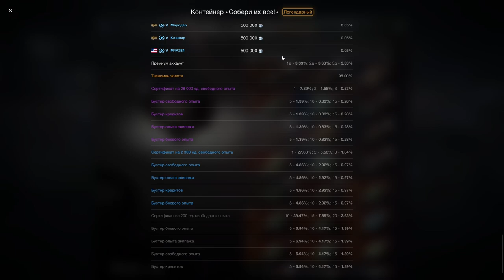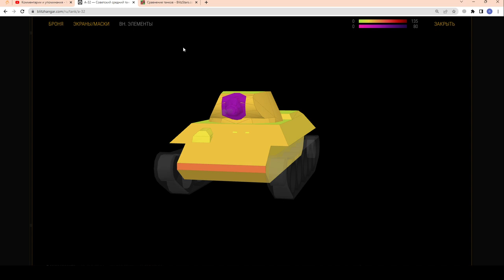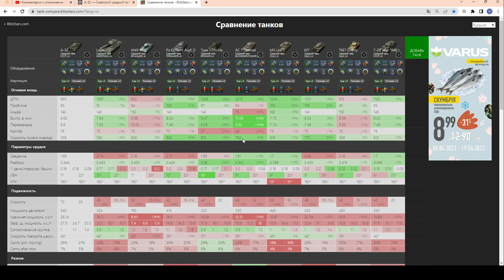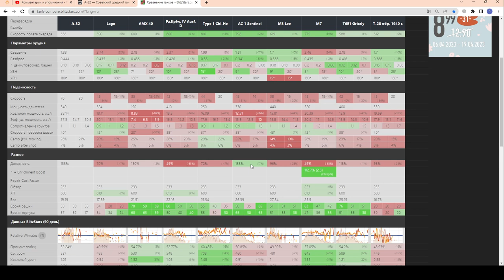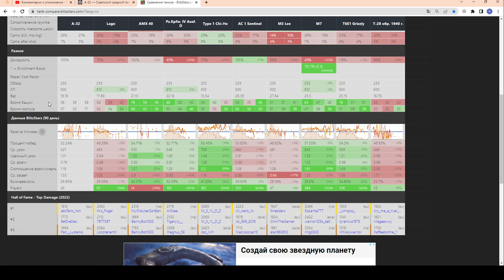А-32 - ЧЕСТНЫЙ ОБЗОР! НЕ ПРОПУСТИ ВЫГОДНЫЙ НАБОР с A-32 за 4,99$ в wot Blitz 2023 | WOT-GSN